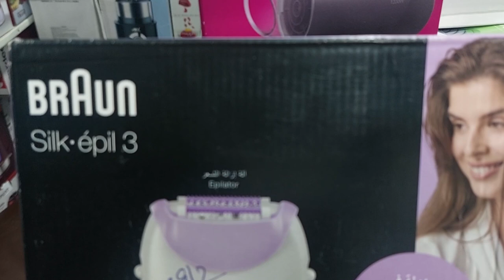Braun Silk Epil 3, Legs & Arms Epilator , 3170 price in Pakistan 2025 / how to use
Braun Silk Epil 3, Legs & Arms Epilator, White/Purple, 3170 price in Pakistan 2025 / how to use